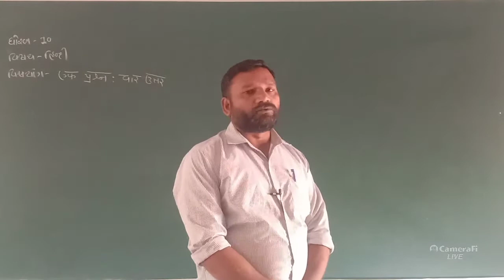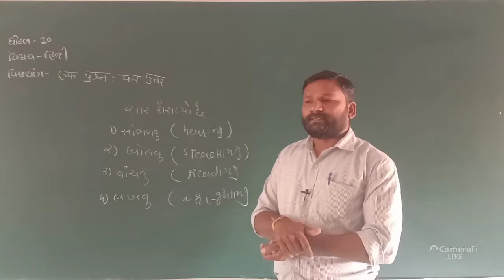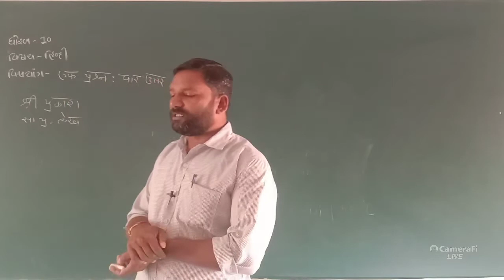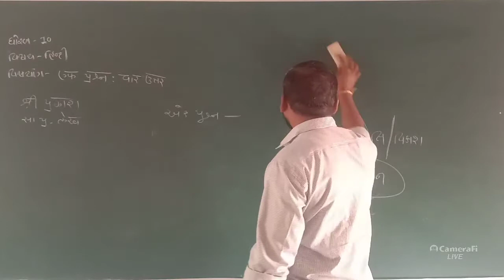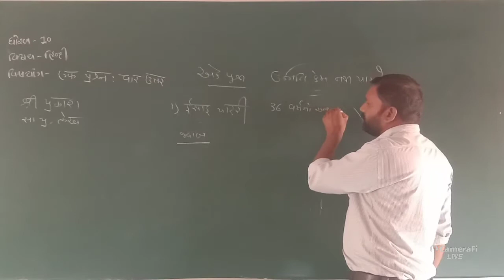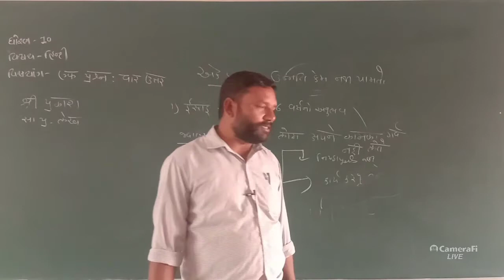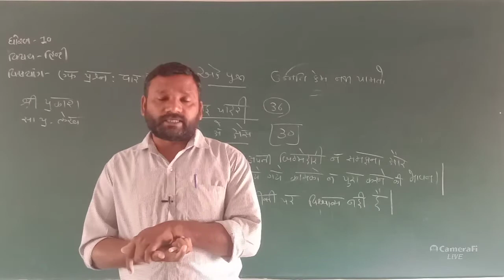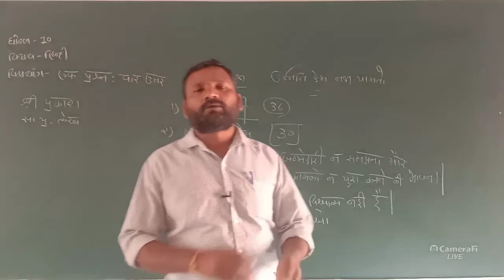ધોરણ-૧૦ વિષય-હિન્દી વિષયાંગ- એક પ્રશ્ન: ચાર ઉત્તર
આજે ચલાવેલ પ્રશ્નના જવાબ લખવા